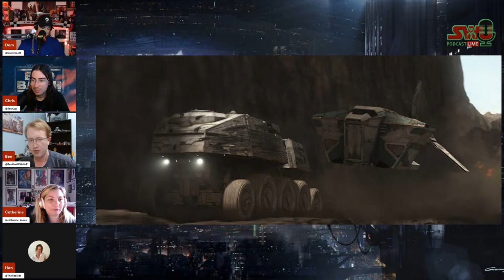‘Star Wars Outlaws’ And ‘The Bad Batch’ 3.12 “Juggernaut” Breakdown! | The SWU Podcast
On this episode of The Star Wars Underworld Podcast our good friend Catherine Kneen from ‘That Geek Pod’ returns to break down the newest episode of ‘The Bad Batch’, entitled “Juggernaut”. Plus, a new trailer for ‘Star Wars Outlaws has dropped and we’ll dissect all the details it revealed, as well as answering your questions!

New episodes streaming LIVE every Thursday night at 9:00pm ET / 6:00pm PT!

Producer: Dominic Jones
Thumbnail Art: Carl Abelida
Marketing: Ben Hart
Production Services Provided By CultureSlate